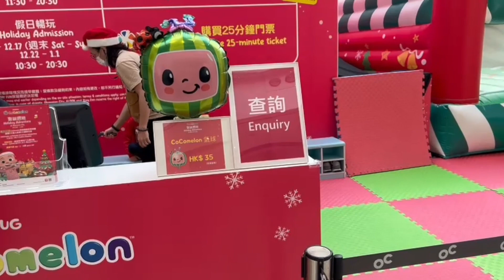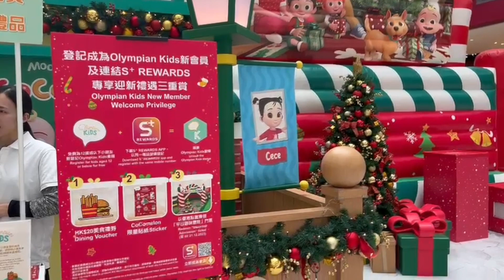【🎄VLOGMAS 2023】平安夜/自助午餐/奧海城cocomelon🎄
VLOGMAS 來到最後一集 是聖誕節活動 一連3天假期也是充實地渡過 很開心aden 也感受到節日的氣氛

此片沒有贊助

相機：Sony ZV-1
剪片：macbook imovie